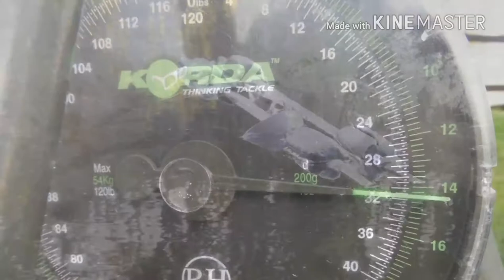Rookley Country Park 2017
Trip to Rookley Fishery on the Isle of Wight over the easter break with Gavin Osborne, caught some fish take a look!